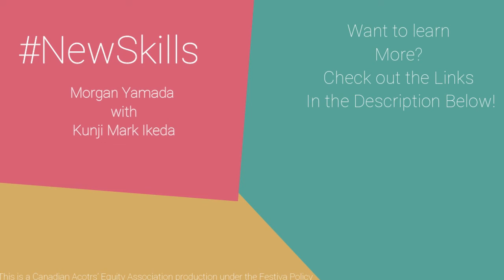Focus, Center and Move - Dancing with Kunji! NewSkills!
Hi Found Fest friends and all you other amazing folks!

I'm Morgan. So in this time at home, like many people I have chatted with, productivity and passion come in waves.
Learning new things and skills has become my way of managing at this unprecedented pandemic time!

I am usually working in a theatre. BUT...that isn't possible in the same way that I am used to right now, to keep everyone safe.

For me the theatre and arts community is where we are constantly problem-solving, learning new things, living in not knowing, happy accidents, connecting with people and finding joy. Sooo...I started trying to learn new skills every few days and this is how this little adventure was born!

I invite you to learn alongside me on my adventure at home!

We are moving with...
Kunji Mark Ikeda

0:00 Oh hi!
0:19 Who are you?
1:04 What are we going to do?
2:25 Let's Centre, Connect to Breath
7:20 Physical Centering on 3 Planes
14:35 Dance, what is it to you?
17:43 Let's Play a Dance Game
19:38 Here we go, let's dance.
23:54 Why does this bring you joy?
25:25 Joy - different forms that it can take
27:00 What Learning is to me

Find Kunji Here!

Want to learn more about what we chat about? Here are some things Kunji wanted to share!
"There are tons of books I've benefited from..."
Here are a few:
Free Play: a book on improvisation
Letters to a Young Poet - Rilke

A contemporary master at work is on Instagram: @jamesvuanh